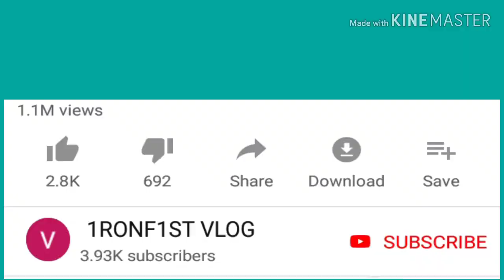WING-CHUN KUNG-FU RARE STYLE TECHNIQUES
WINGCHUN AND KUNGFU APPLICATION & TECHNIQUES.

ZIEFU JING CHAO CHEE JR
09TH DAN-RED BELTER

TITLE: AIKIDO-JUDO-KARATE SHAOLIN KUNG-FU MIX MARTIAL ARTS

INTERNATIONAL MAIN OF HONGKONG SPORTS COMMITTEE AND SPORTS COMPLEX IN HONGKONG CITY

HERE IS OUR CHANNEL.